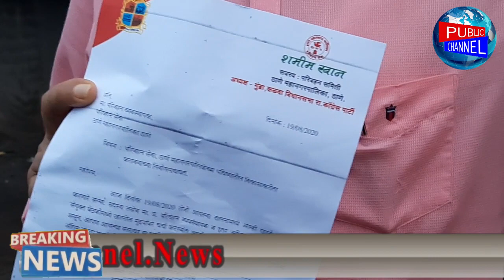Kal Se TMT Bus Bharat Gears Se Le Kar Mulund Check Naka Tak Chalegi. Pehli Bus Subah 6.30 Ko Niklegi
Chief Editor: Lal Mohd Shaikh

Video Editor: Samee Shaikh
Cameraman : Samee Shaikh